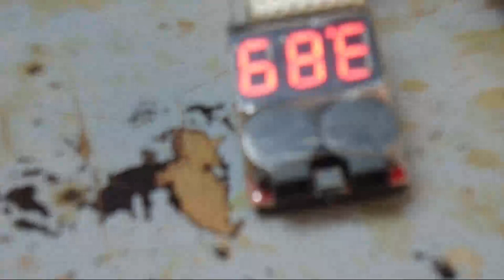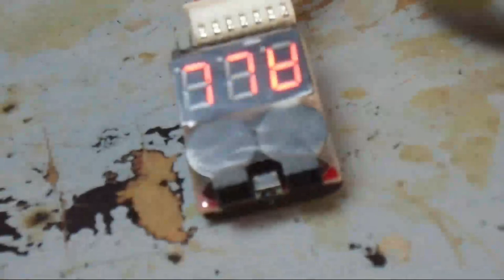COMMENT TESTER UNE BATTERIE LIPO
voilà comment tester votre batterie lipo en toute simplité.
voilà le lien du testeur: